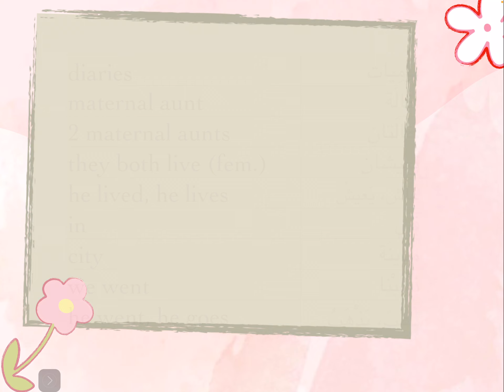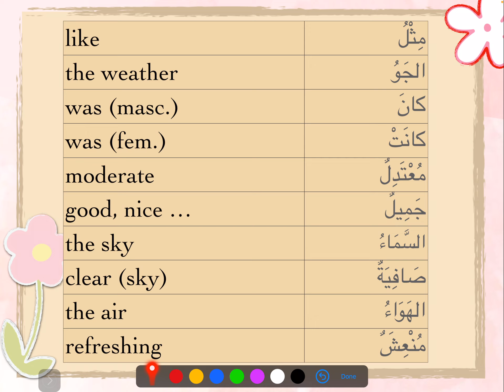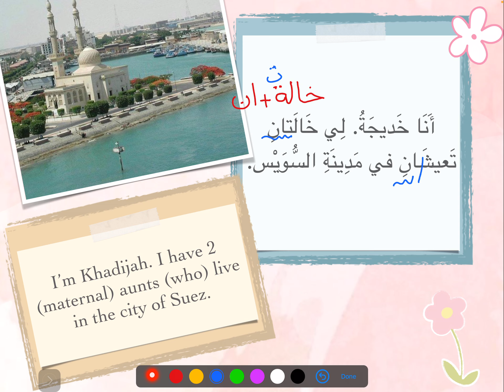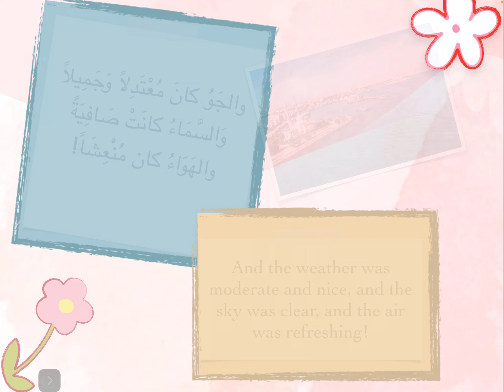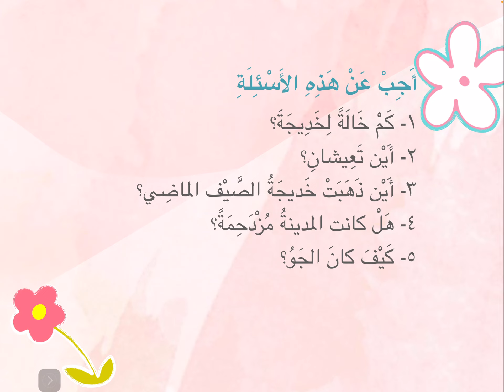Khadijah's Diaries - Season 1, Ep. 7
Introductory video about the main character (her aunts)